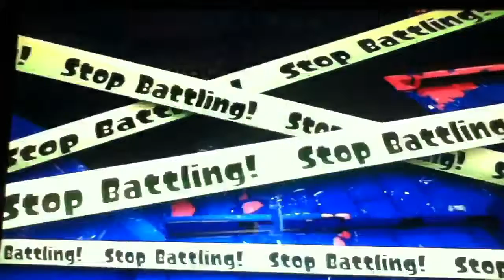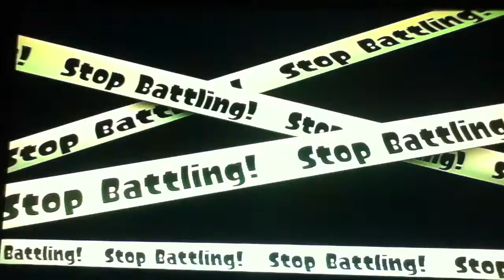Splatoon - CJK Central: Part 42 (Battle To Be Champion)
We are close to the champion status in the Splatfest and I want able to add one more win the streak before it finishes. But I continue to do very well.